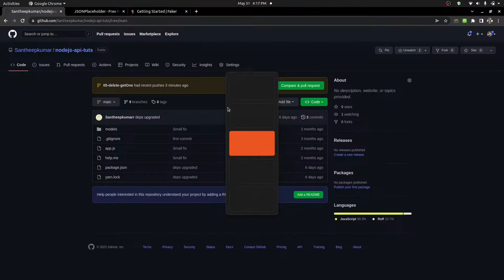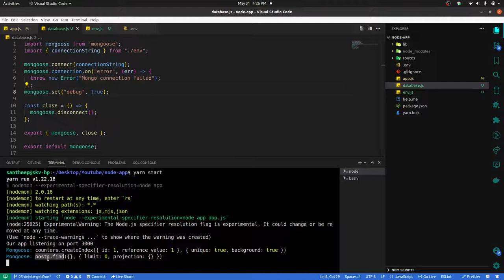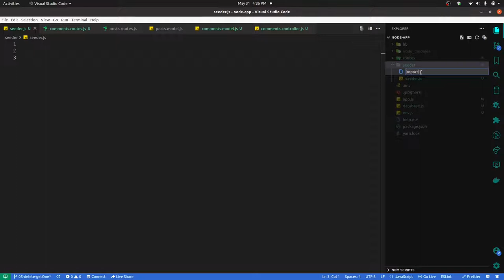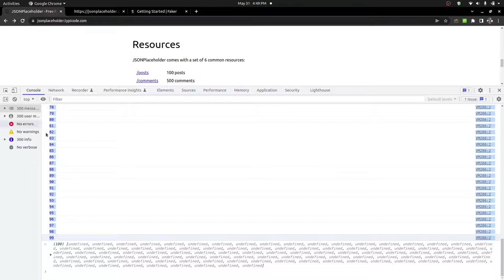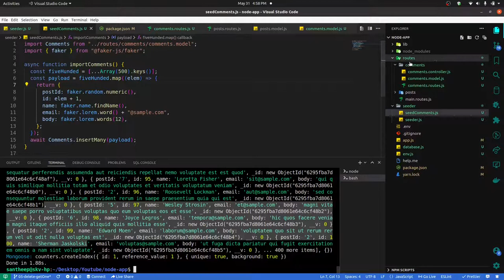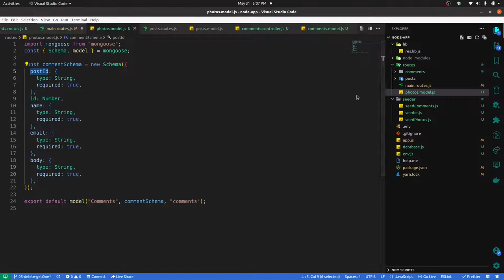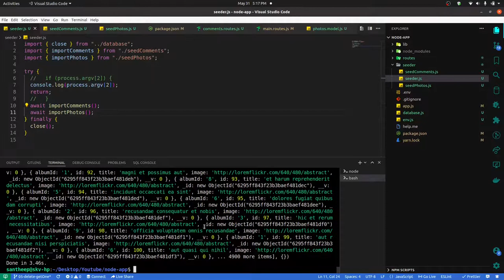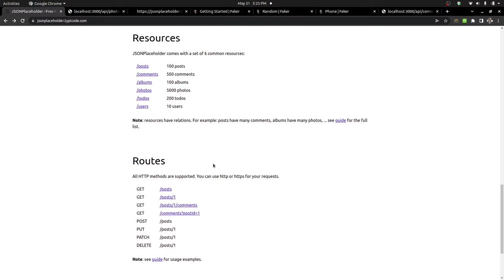REST API's with NodeJS | Seeding with mongoose | Tut #8 | Tamil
⏳ Chapters
0:00 Rest of API's
0:48 Seeding explanation
2:16 Reusable mongoDB connection
10:48 Comments route, model, base controller
15:00 Comments - Seeding
17:29 faker.js - fake comments data
30:34 Tesing our 1st seeder
32:05 get comments API
37:47 Photos seeding and API
47:52 Seeder droping
56:08 Final testing
56:59 Assignment

🪐 Find me on:
Portfolio: